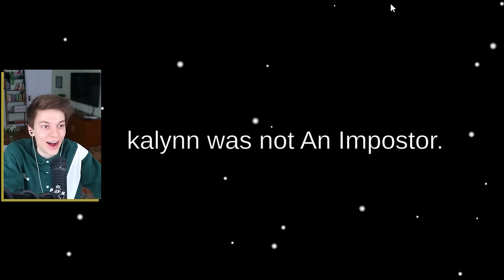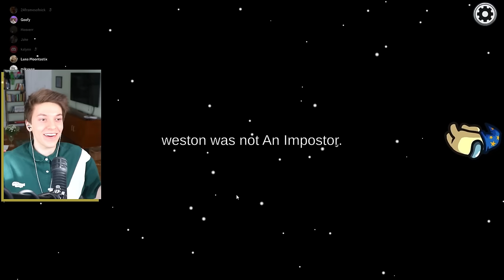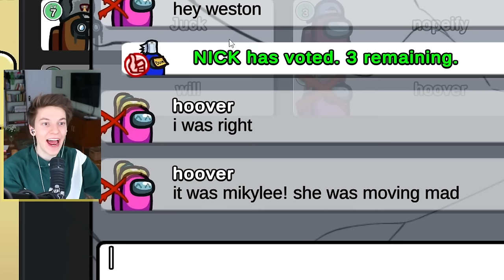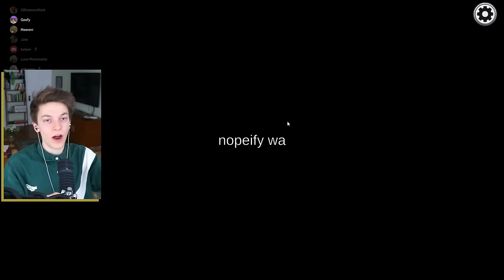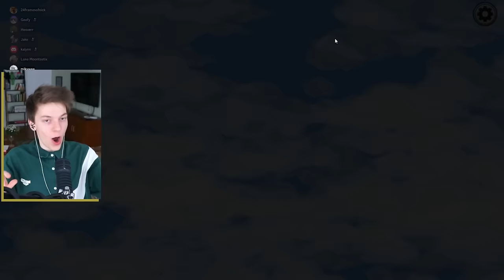My sister is Among Us...